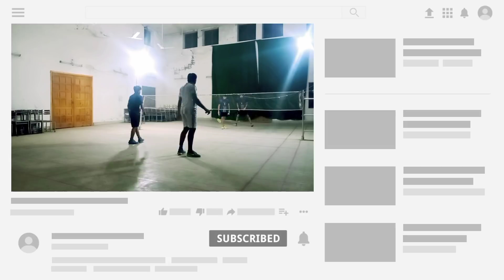badminton Big match malakwal vs miyane. great matches with 2 great teems.